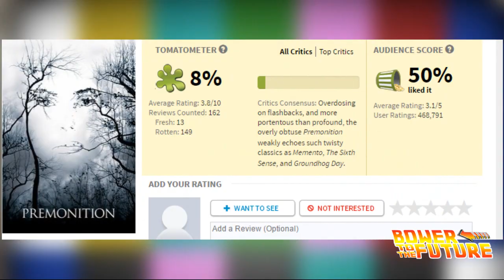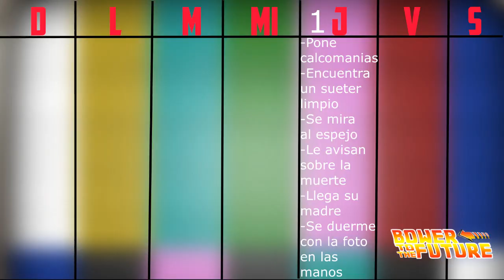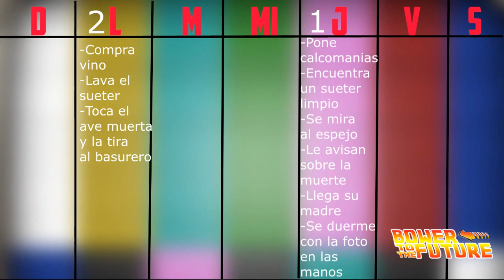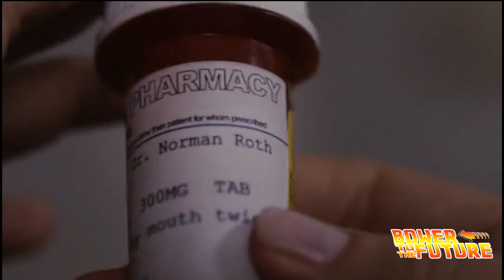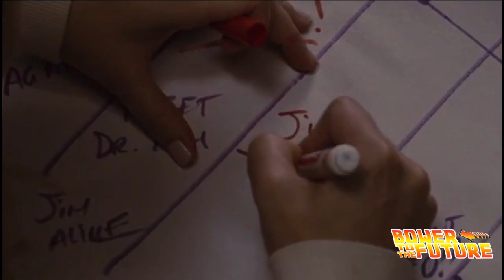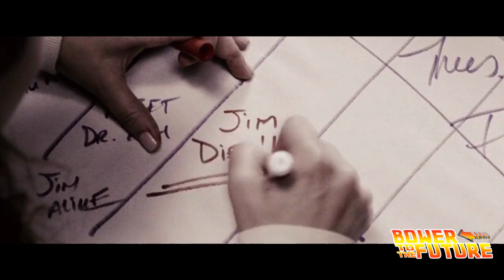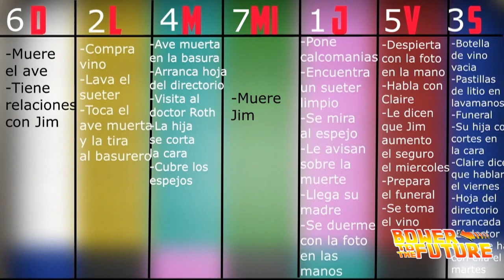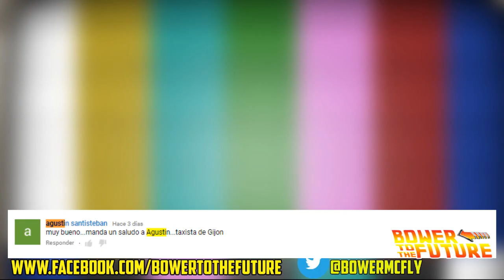Premonition | Análisis y Explicación | 7 días | Premoniciones película explicada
Bower to the future

Explicación de la película premonition, análisis de la película siete día, explicación del final. Por que la hija no tiene las cortadas en la cara, por que no tiene las heridas en el rostro.